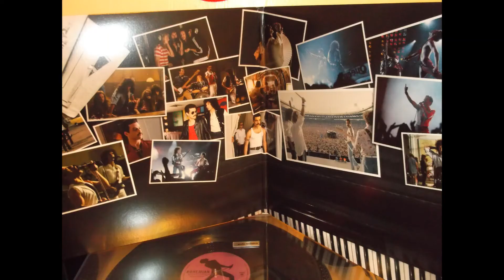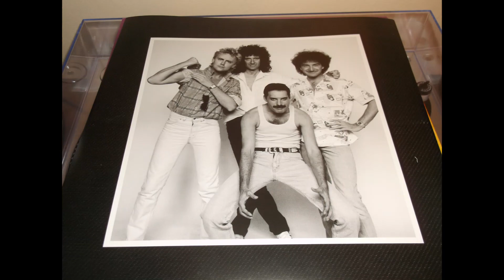Queen - Live Aid 1985 Vinyl (Bohemian Rhapsody Soundtrack 2018)